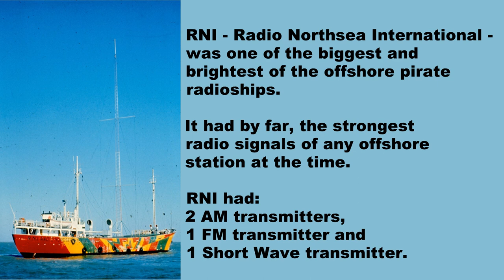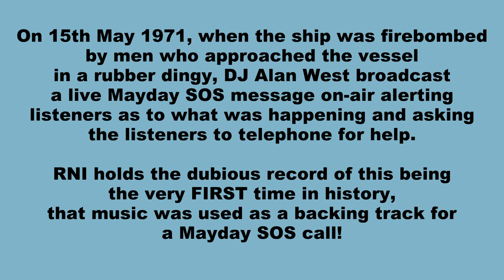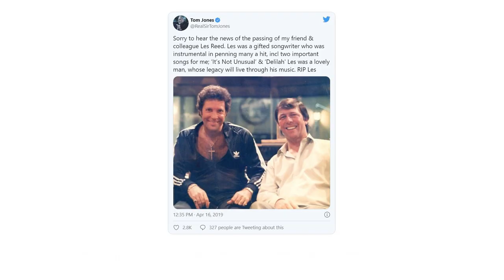🔴 RNI - Radio Northsea International - Theme Tune - Man Of Action by The Les Reed Orchestra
This is the theme tune to RNI - Radio Northsea International, a radio station that broadcast from a ship, which was anchored in international waters off the Dutch coast.
The ship was named MEBO II and was one of a long line of ships that broadcast from International Waters, off the UK and Dutch coast.

So why a radioship? Broadcasting from International Waters meant that the station was not subject the same broadcasting restrictions that land based radio stations had to observe.

RNI was one of the biggest, brightest and had by far, the strongest radio signals of any offshore radioship. It had: 2 AM transmitters, 1 FM transmitter and 1 Short Wave transmitter.

RNI survived a firebomb attack, severe storms, suffered radio jamming and changed frequencies many times; got involved in a British General Election; moved anchor - plus at one stage, they were offered a bribe - and accepted this - from their pirate rival (Radio Veronica) in return for a promise to STOP broadcasting!

Throughout the turbulent 4 years that RNI was broadcasting, the station used to sign-on and ID with a theme tune titled: 'Man Of Action' by The Les Reed Orchestra.
This tune was used as the call sign for RNI when they closed down; when they opened up; when they changed frequency due to jamming - and at one time, it was used during a Mayday SOS broadcast.

In fact on 15th May 1971, when the ship was firebombed by men who approached the vessel in a rubber dingy, DJ Alan West broadcast a live Mayday SOS message on-air alerting listeners as to what was happening and asking listeners to telephone for help.

RNI holds the dubious record of this being the very FIRST time in history, that music was used as a backing track for a Mayday SOS call!

The station launched on 22nd January 1970 and had a chequered 4 years of broadcasting, before eventually closing on 31st August 1974, due to the passing of the Dutch Anti-Pirate law, which came into force on 1st September 1974.

After Radio Northsea International closed down, the radioship MEBO II was purchased by the Libyan government in 1977 and then sailed towards Tripoli.
Sadly, the radioship MEBO II came to a sorry end in 1981, when it was used as target practise by the Libyan Army and sank into the waters off Tripoli.

RNI's Theme Tune 'Man Of Action' was written and produced by Les Reed in 1970.
It was released on his own record label Chapter One.
Les Reed was a prolific songwriter and wrote many hits for many artists like Tom Jones, Engelbert Humperdinck, Des O'Connor and Gene Pitney.

More recently in the late 1980's, 'Man Of Action' was used as the theme tune for the Free Radio Show, which was presented by Kieran Murray and broadcast on the Irish shortwave pirate radio station, Radio Rainbow International.